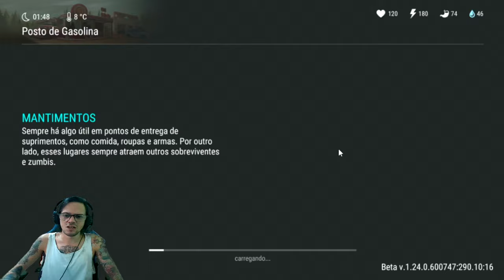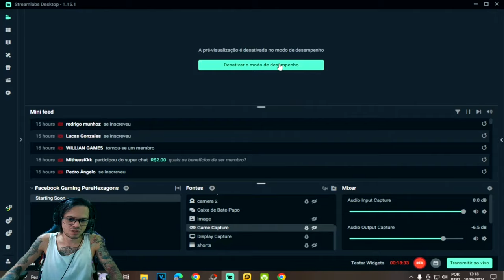●EVOLUINDO A MOTO USANDO REVISTA DO MOTOQUEIRO! SKIN RARA GRÁTIS 👁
▬▬▬▬▬▬▬▬▬▬▬ஜ۩۞۩ஜ▬▬▬▬▬▬▬▬▬▬▬▬▬

Deixe o Like - 00:00
SE INSCREVA E DEIXE O LIKE  - 12:00